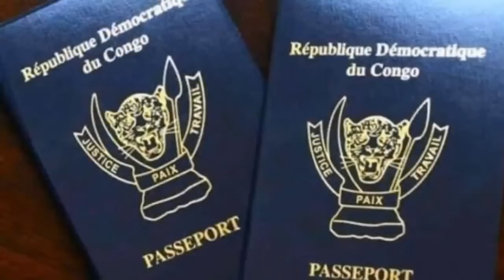17/9 EYINDI VIDIYE TSHIMANGA REGRETTE SON SCANDAL MINIER ET DEMISSIONNE DE LA PRESIDENCE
CONGO BOLOLO